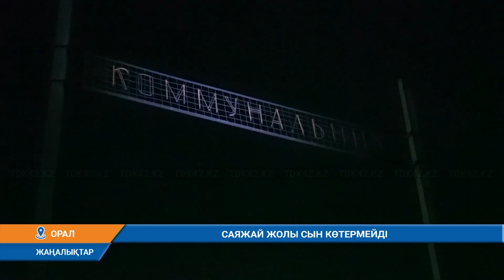САЯЖАЙ ЖОЛЫ СЫН КӨТЕРМЕЙДІ